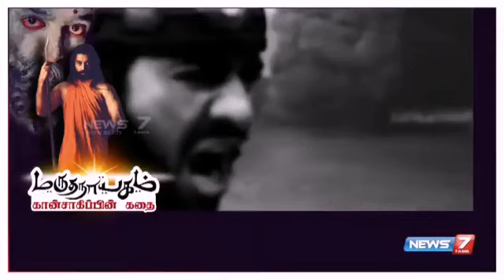3 Idiots of TamilNadu Unity in Diversity